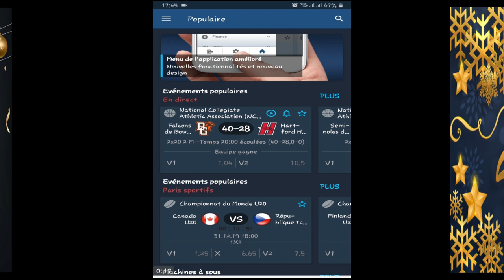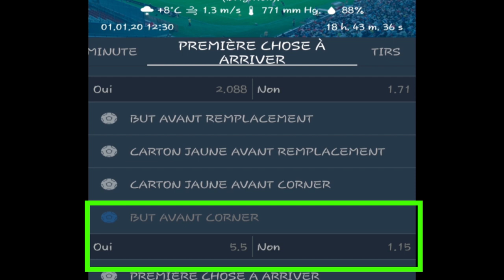GAGNER avec CORNER avant BUT sur 1XBET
GAGNER l'argent  avec CORNER avant BUT  sur 1XBET, dans cette vidéo ...